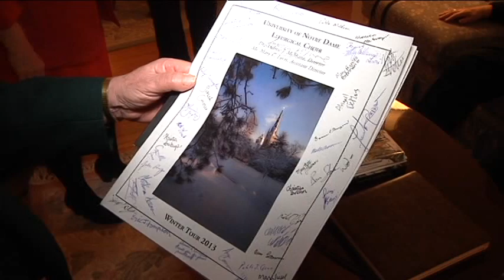Bishop Emeritus D'Arcy Interview: Health Update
In an exclusive interview, Bishop Emeritus John D'Arcy of the Diocese of Fort Wayne-South Bend and his sister, Sr. Anne D'Arcy, CSJ, talk about the bishop's diagnosis with brain and lung cancer.